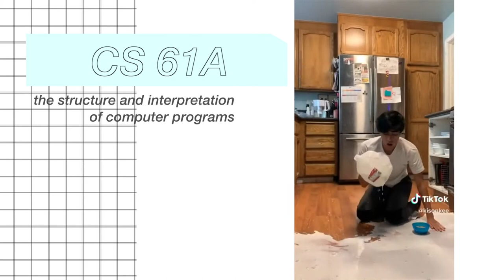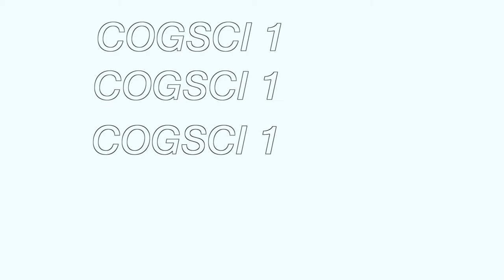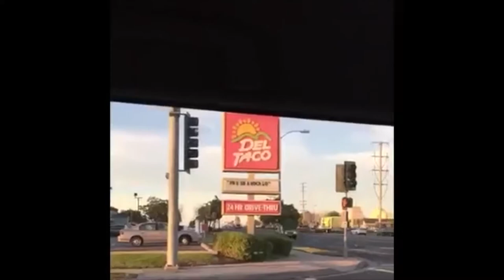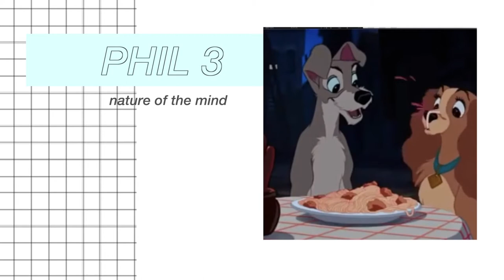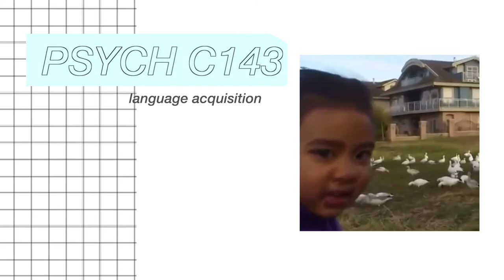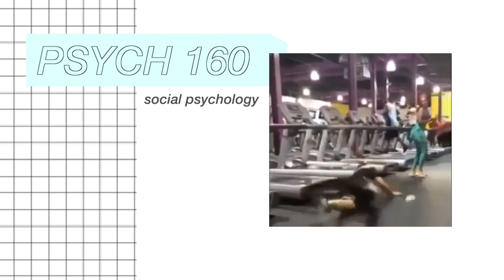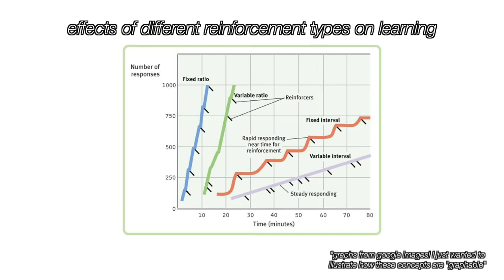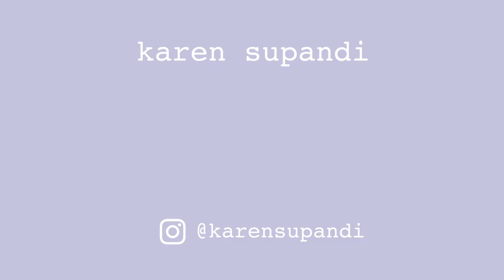reviewing my cognitive science classes w/ my fav vines bc school is boring otherwise (uc berkeley)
a lot of y'all wanted more videos on the cognitive science major at uc berkeley, so i shall deliver! :D in this video i talk about allll my cognitive science major classes (i graduated may 2020) and reviewing them all with (hopefully) helpful commentary. if you're still thinking about "what should i major at uc berkeley?" or "why should i major in cognitive science," i hope this video can help by showing you the classes you'd take. or even if you're just thinking about "what classes should i take at uc berkeley," the cognitive science and psychology classes i took for my major are also freakin amazing, so i hope this is somewhat helpful for you too!

a couple of notes:
- ALL VINES AND TIKTOKS BELONG TO THEIR RESPECTIVE CREATORS
- like i said in the video, all opinions are my own and are based on my own experiences :) and most of my experiences were taking in-person classes on campus so please just keep that in mind too :))))))
- I also graduated in 3 years so taking all these classes + other requirements are definitely possible if you want to double major/minor in anything else!

Timestamps/classes I took:
~ freshman year ~
01:01 - CS 61A: the structure and interpretation of computer programs
02:44 - PSYCH C61: brain, mind, and behavior
~ soph year ~
03:48 - COGSCI 1: introduction to cognitive science
04:54 - CS 70: discrete mathematics & probability theory
06:04 - LING 100: intro to linguistic science
06:55 - PHIL 3: nature of the mind
~ junior/senior year ~
08:05 - PSYCH 131: developmental psychopathology
09:06 - PSYCH C143: language acquisition
09:52 - SOC C167: virtual communities & social media
10:41 - PSYCH 133: psychology of sleep
11:43 - PSYCH 160: social psychology
12:22 - COGSCI 131: computational models of cognition
13:34 - PSYCH 150: personality psychology

love,
karen

give me ur friendship!!

╰ does college major matter? how do i know what i want to do in life? | life purpose in your early 20s

equipment
╰ tripod (not the exact one but very similar)

about
Hi everyone! "Nama aku Karen" means "my name is Karen" in Indonesia! I was born in Jakarta and raised in the US, so while I make mostly American content in English, I introduce myself in my native language (which I'm still fluent in!) to share some of my roots with y'all :) I'm 21 years old and I live in California. Thanks for stopping by and I hope you guys enjoy!